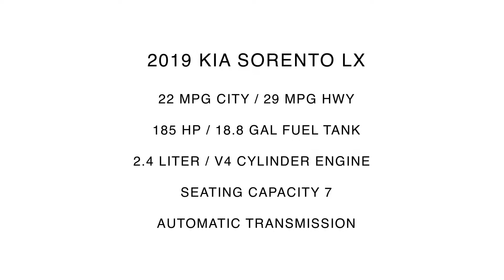2019 Kia Sorento LX Inside Out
Take An Inside Out Tour Of Our Pre-Owned 2019 Kia Sorento LX / ST#452832